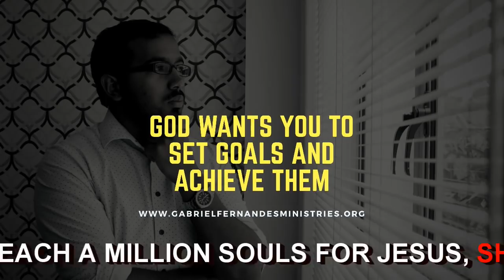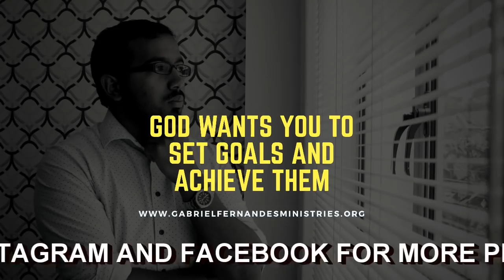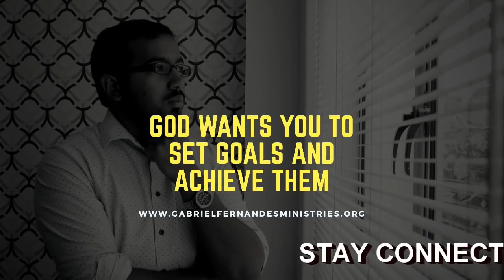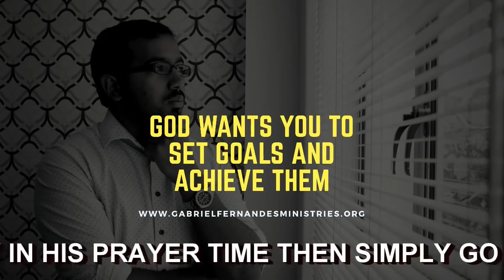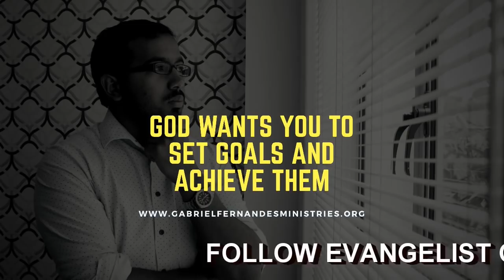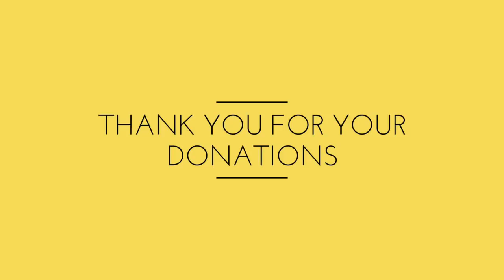SET GOALS AND ACHIEVE THEM BECAUSE GOD HAS OPENED THE WAY FOR YOU, Daily Promise and Powerful Prayer